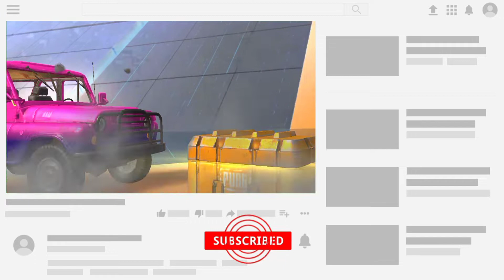🔥 Pubg Mobile Lite New WP Gold Create Opening Season 21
*╔ ஜ۩۞۩ஜ ╗ ❤ Sky ak gamer 🌹 💙
*╚ ஜ۩۞۩ஜ ╝

*╚ ஜ۩۞۩ஜ ╝

NAME :Aakash

Thanks. .Fr. .Watching. . .This.

Video. Please. Share. This.

.Youtube. .Channel. .Ad. More...

.Thanks

Pubg mobile lite wp gold crate opening

New wp gold crate opening pubg mobile lite

Pubg lite new wp gold crate Pubg mobile lite

Pubg mobile lite new vedio

Pubg mobile lite season 21 ki wp gold crate

Pubg mobile lite season 21 wp crate opening

Pubg mobile lite new season 21 wp gold crate opening

Pubg lite new wp gold crate

Season 21 wp gold crate opening pubg

mobile lite Season 21 winnerpass crate opening lite

Pubg lite ki wp gold crate

New wp crate opening pubg lite

New Winnerpass crate opening pubg lite

Pubg mobile lite season 21 winnerpass

Pubg mobile lite new crate opening Purple halo set pubg mobile lite

New purple halo set crate opening pubg mobile lite

Pubg lite purple halo set wp gold crate opening

New purple halo set Pubg lite

Season 21 wp crate opening pubg mobile lite

Winnerpass crate opening

pubg mobile lite Wp crate opening season 21 pubg mobile lite

jaat gaming yt
hadd gamery
Jkgamer
Hadd gamery
Godpraveenyt
Godthusharop
Gamoboy
Insane lion
Indiangamingyt
9dsarmy
Gaming duniya
HaddGamerYt

        please
                   💖💝💝💝💝 i K e